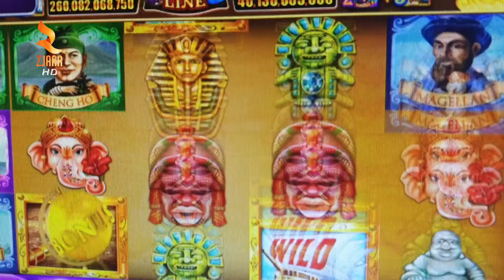Polici me 2000 lekshat nuk e ka fajin polici e ka politika